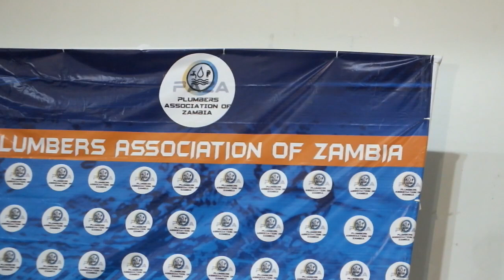Plumbers Association of Zambia projects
Promoting National Plumbing Standards. Plumbing works and Products must be standardised